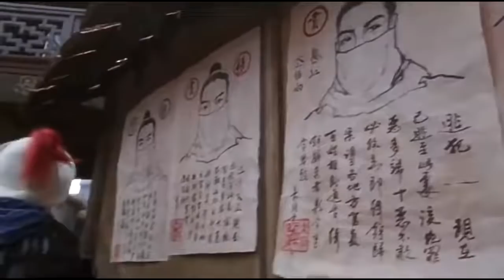Timbó y Yumbo